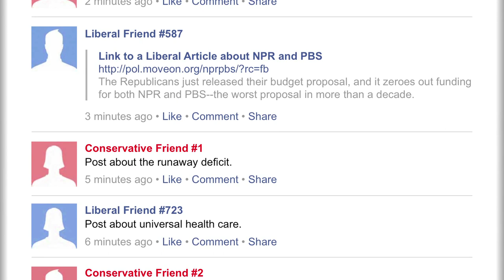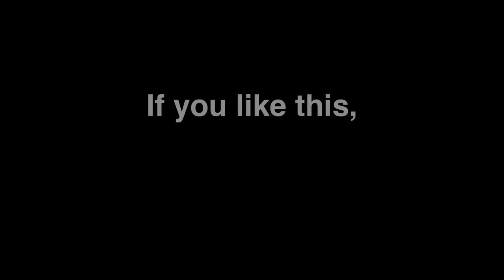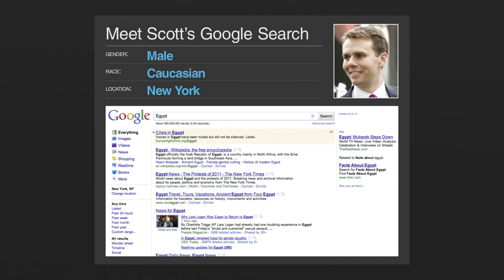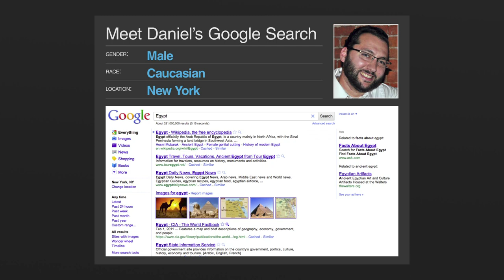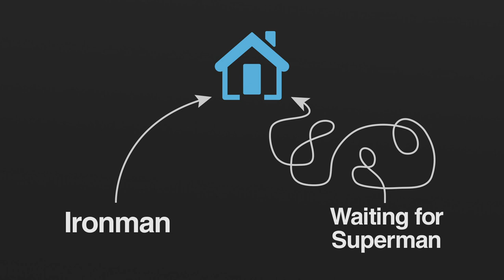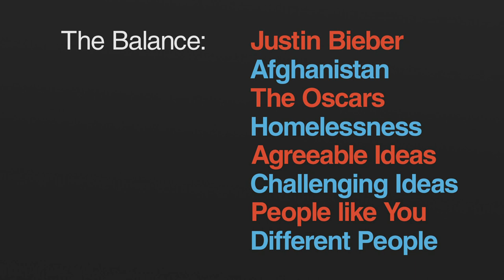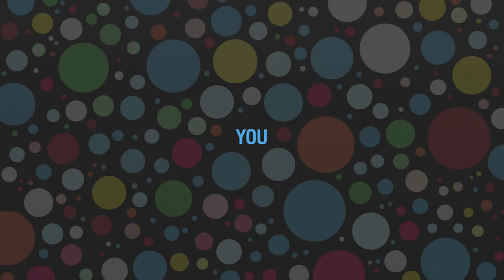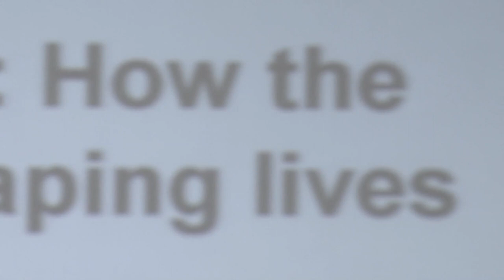The Filter Bubble: How the hidden web is shaping lives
Pioneer in online campaigning Eli Pariser lays bare the forces controlling our online lives and argues for a new vision of a freer web.